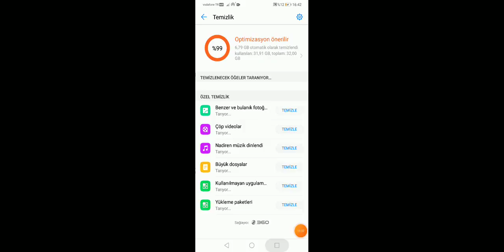Yeni tünel 1